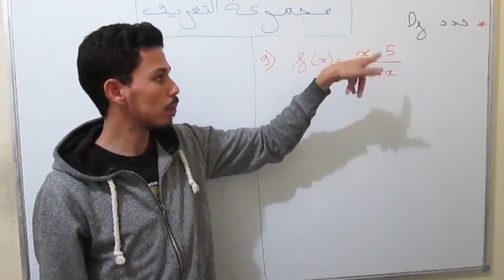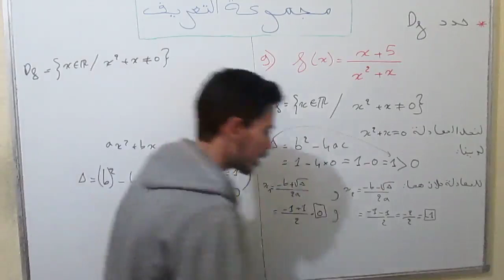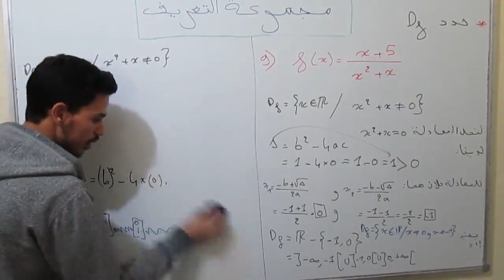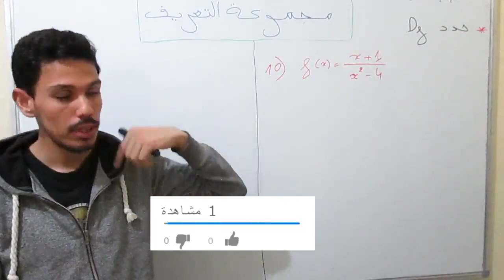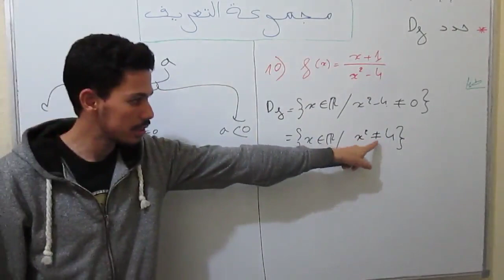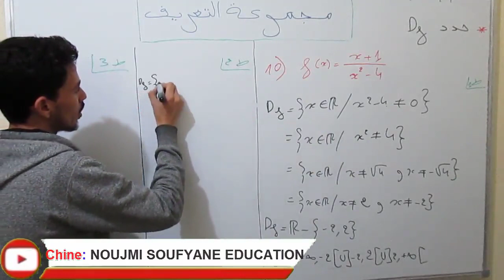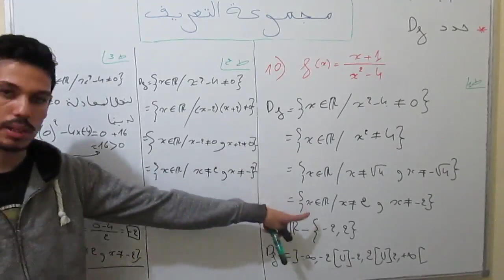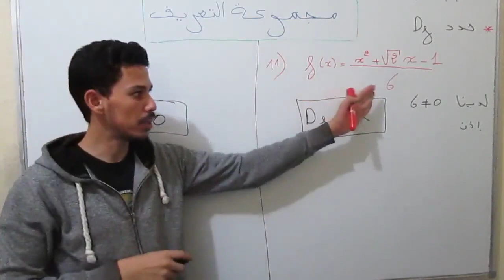كيفية تحديد مجموعة تعريف الدالة لجميع الحالات والدوال[ الجزء 4 ][أحسن لشرح مجموعة تعريف خطوة بخطوة]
+ رقم الواتساب لتوصل و ترك رسائلكم  : 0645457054